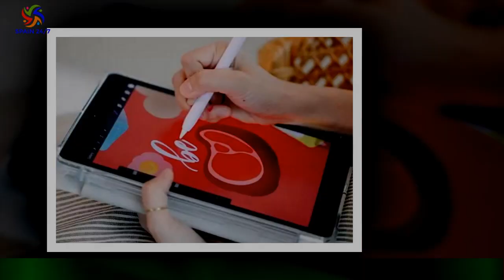Dos exregidores del PSC aceptan una pena por coacciones a hoteles del 1-O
Los exregidores del PSC en el Ayuntamiento de Pineda de Mar, Carmen Aragones y Jordi Masnou,del PSC, han aceptado este martes la pena de un año de prisión e inhabilitación por las coacciones ejercidas ante los dueños de dos hoteles de esta localidad en la que dormían miembros de las fuerzas del orden público desplazado a Catalunya con motivo del referéndum unilateral del 1-0.La defensa de estos de estos dos imputados han llegado antes del juicio, que se celebra en la Audiencia de Barcelona,